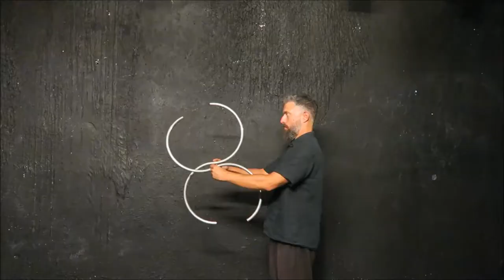fundastick object manipulation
Object Manipulation is an art form ascending from the circus arts and the juggling tradition. Using contemporary designed props and the ever evolving human creativity the artists produce highly entertaining spectacles in the verge of illusion, fit for many kinds of events.